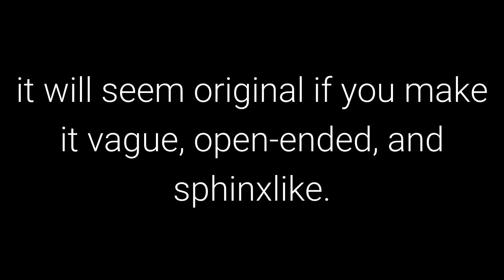The 48 Laws of Power: Law 4 - Always Say Less than Necessary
50th Law

Transcript

When you are trying to impress people with words, the more you say, the more common you
appear, and the less in control. Even if you are saying something banal, it will seem original if
you make it vague, open-ended, and sphinxlike. Powerful people impress and intimidate by
saying less. The more you say, the more likely you are to say something foolish.